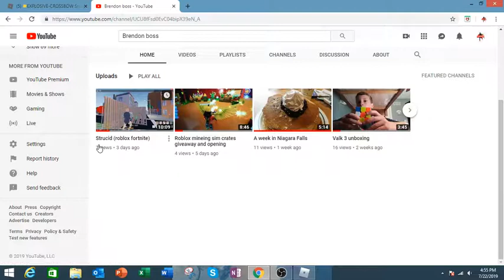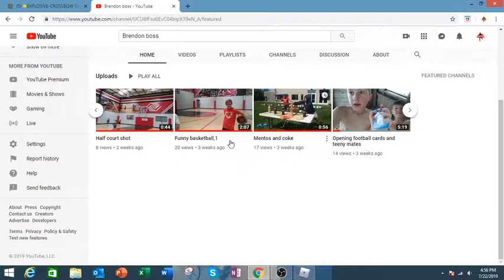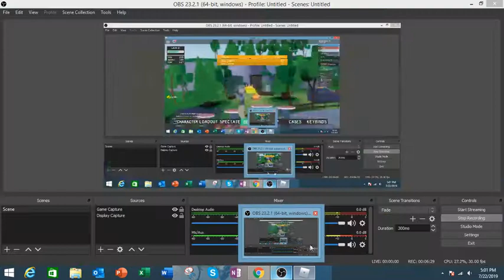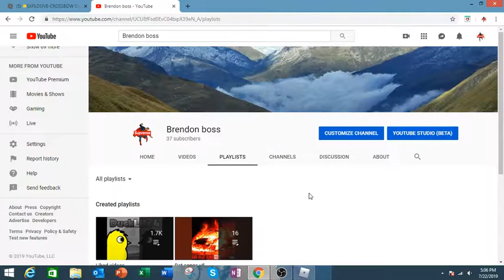Strucid gameplay (clan?)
brendonboss_YT